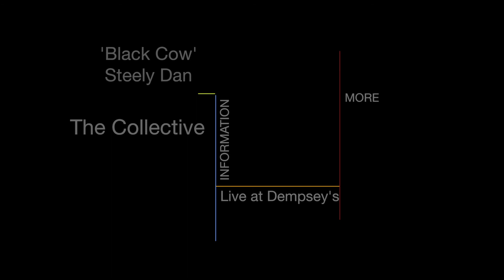The Collective perform 'Black Cow' (Steely Dan)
Here is The Collective performing 'Black Cow' (Steely Dan)from our October session at Cardiff's FBI (Dempsey's) Alto solo by Joe Northwood